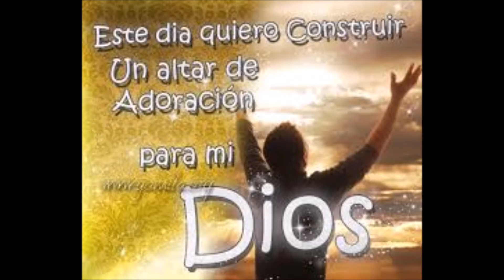Tengo música por dentro - Cover (humilde)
Humilde cover en alabanza , espero sea de su agrado.